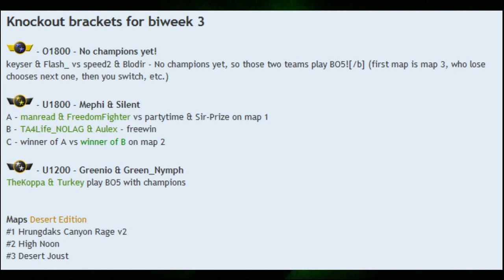[Cast] 2v2 WWPC Biweek 3 - Part 1 - Supreme Commander: Forged Alliance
Games Casted:

U1200 BO5 Final:
Greenio & Green_Nymph vs TheKoppa & Turkey
3067661, 3067786, 3067874

U1800 Knocknouts:
manread & FreedomFighter vs partytime & Sir-Prize
3045886
TA4Life_NOLAG & Aulex vs manread & FreedomFighter
3057135

U1800 BO5 Final:
Mephi & Silent vs TA4Life_NOLAG & Aulex
3060005, 3060045, 3063208, 3063314

O1800 BO5 Final:
speed2 & Blodir vs keyser & Lu_Xun_17
3107086, 3107136, 3107242, 3107352